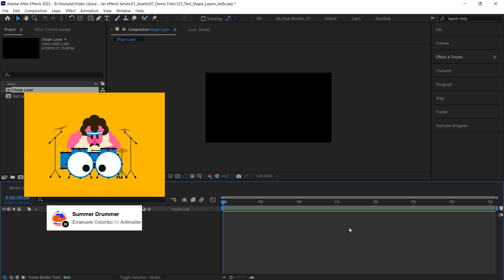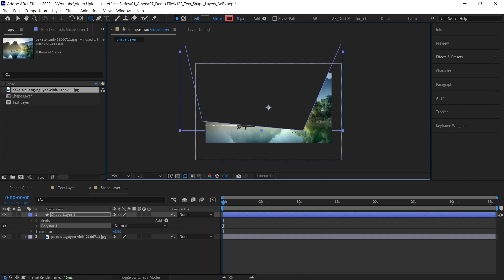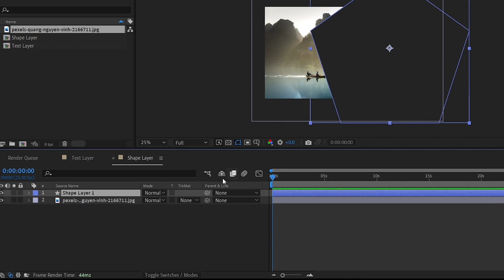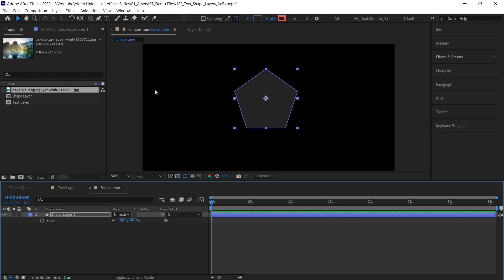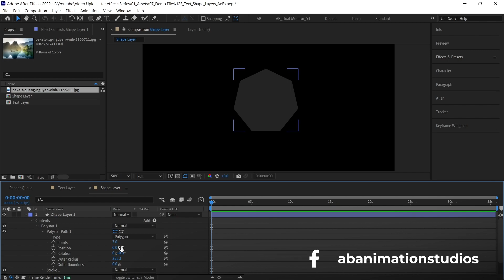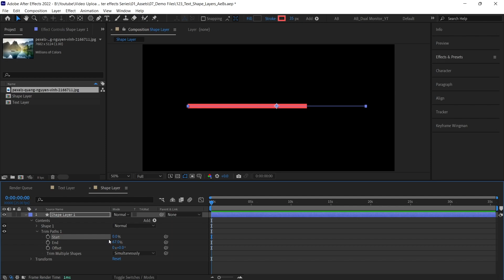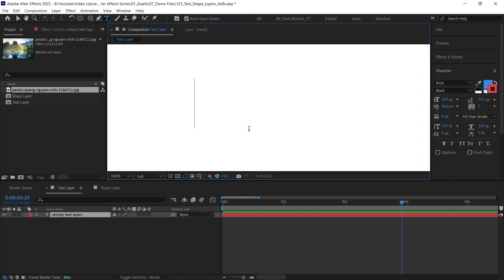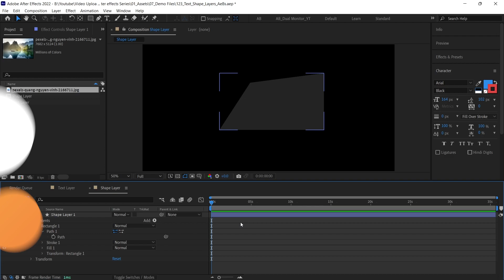Ep 05 | Shape Layerஅ Detailedஅ பாக்கலாமா? | தமிழில்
Vanakam Makkalae 🙋🏻‍♂️ வானகம் மக்களே

As we already saw Text layer in our last episode, Today we are going to see another important layer which is used most of the time in motion graphics. Yes I am going to talk about Shape Layer. Let's see detailed view of Shape layer.

This is our 5th episode of this series. if you more interested please watch our previous tutorials and if you like it please subscribe and press the bell icon to receive our latest updates.

நமது கடந்த எபிசோடில் டெக்ஸ்ட் லேயரில் ஏற்கனவே பார்த்தது போல், மோஷன் கிராபிக்ஸில் அதிக நேரம் பயன்படுத்தப்படும் மற்றொரு முக்கியமான லேயரை இன்று பார்க்கப் போகிறோம். ஆம் நான் ஷேப் லேயர் பற்றி பேசப் போகிறேன். வடிவ அடுக்கின் விரிவான காட்சியைப் பார்ப்போம்.

இந்தத் தொடரின் 5வது எபிசோட் இது. நீங்கள் இன்னும் ஆர்வமாக இருந்தால், எங்கள் முந்தைய பயிற்சிகளைப் பார்க்கவும், நீங்கள் விரும்பினால், தயவுசெய்து Subscribeசெய்து பெல் ஐகானை அழுத்தவும்.

Come let's learn together 🤗
வாங்க கத்துக்கலாம்  ❤

English Subtitle Included
(Please switch on the subtitle for the transcript)

About Us 🧡

Welcome to AB Animation studios 🙏

This is our official YouTube channel where we will be uploading videos weekly in Tamil/English and here you can get more information about the animation industry and about the tools.

New video on the third day of the week.